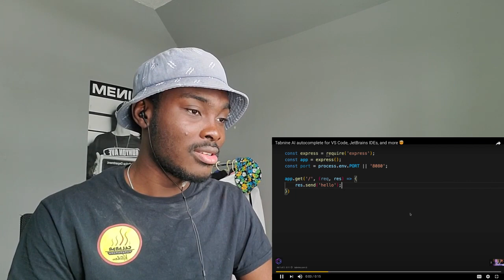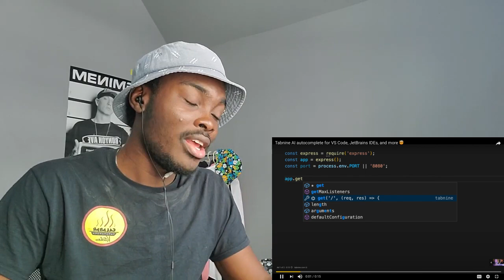THIS WAS INSANE!! - HARRY MACK OMEGLE BARS 21 [REACTION]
LINK TO ORIGINAL VIDEO:

SCRIPTURE OF THE VIDEO: 1 John 1:9
If we confess our sins, he is faithful and righteous to forgive us our sins and to cleanse us from all unrighteousness.